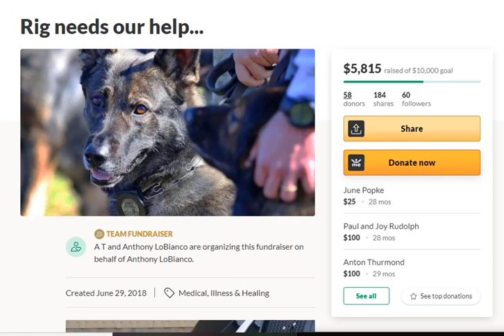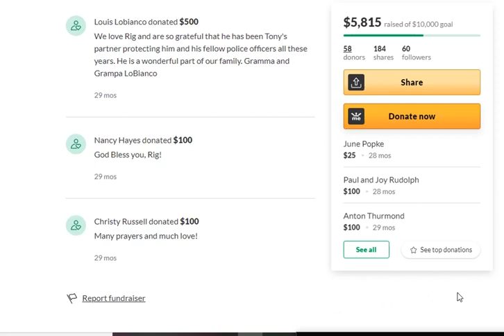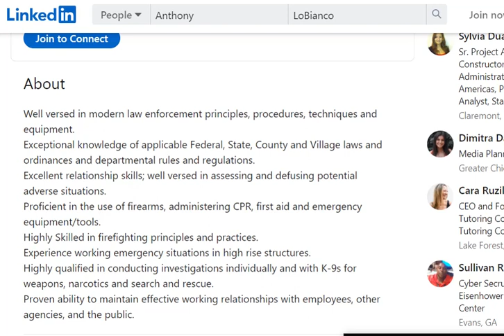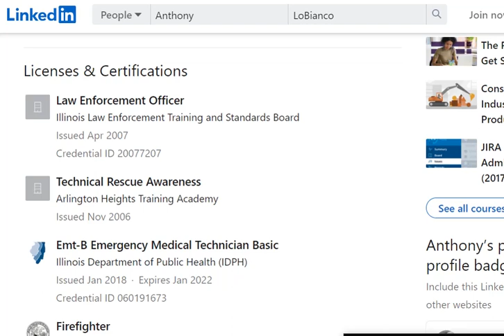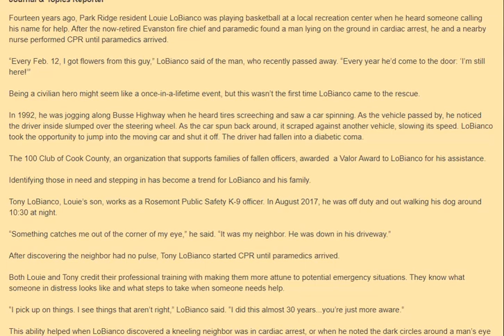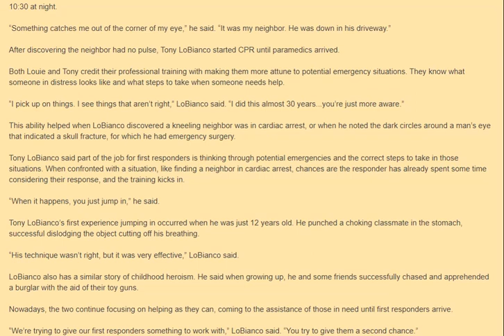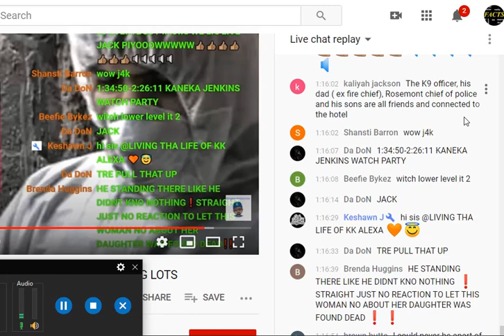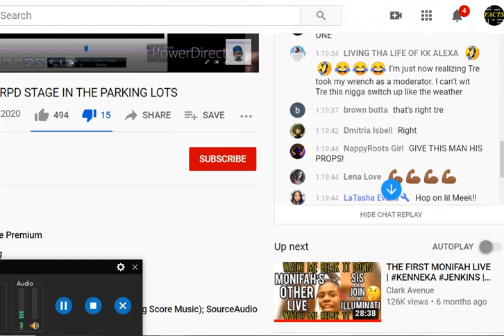ANTHONY LOBIANCO #1482 K-9 Unit (RETIRED)